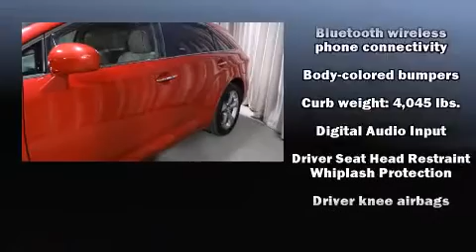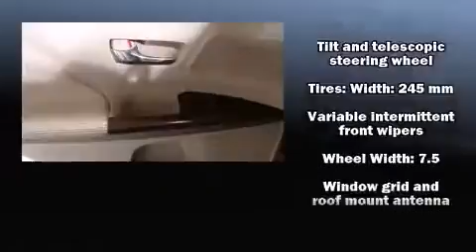2010 Toyota Venza Base V6 in East Swanzey, NH 03446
Toyota of Keene

Sensibility and practicality define the 2010 Toyota Venza. With fewer than 45,000 miles on the odometer, this crossover hits the mark with consumers demanding economical versatility! A 3.5 liter V-6 engine pairs with a sophisticated 6 speed automatic transmission, providing a spirited, yet composed ride and drive. A wealth of standard features means that you no longer have to sacrifice. Like all wheel drive, power trunk closing assist, a built-in garage door transmitter, an automatic dimming rear-view mirror, telescoping steering wheel, power door mirrors, an overhead console, and more. Toyota also prioritized safety and security by including: head curtain airbags, front SIDE impact airbags, traction control, brake assist, anti-whiplash front head restraints, ignition disabling, and 4 wheel disc brakes with ABS. Various mechanical systems are monitored by electronic stability control, keeping you on your intended path. Our sales reps are extremely helpful & knowledgeable. We'd be happy to answer any questions that you may have. Please don't hesitate to give us a call.